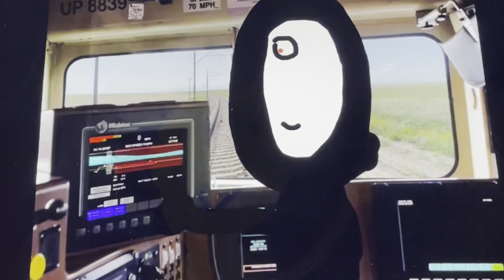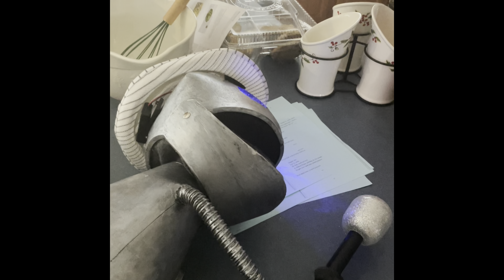The puppet bunch season 4 episode 15: Figalows kitchen meltdown